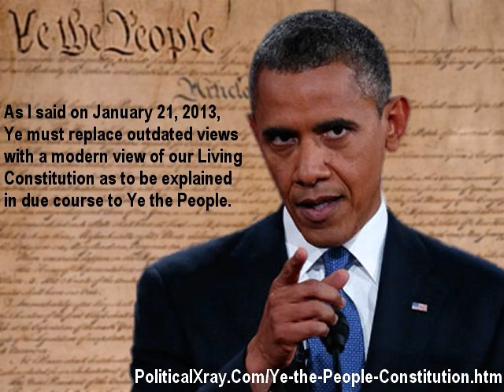Ye the People Constitution - Unabridged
. In a tour-de-force constitutional-law lecture to Ye the People, President Barack Obama explains his constitutional-law philosophy: For too long we've allowed a Supreme Court majority to interpret the Constitution in a way they claim upholds the original intent of statements of abstract principles (such as "free speech") by 18th Century misogynistic men as though such abstract principles are "timeless."  As you can see, our well-intentioned but primitive Founding "Fathers" didn't even know how to spell "Ye." So we view their work as a starting point for a "Living Constitution" for Ye the People to be explained to you in due course by Modern Leaders.